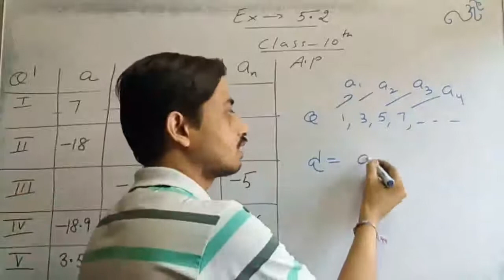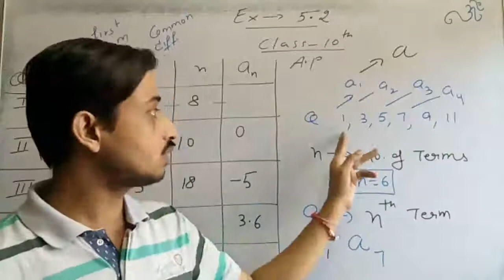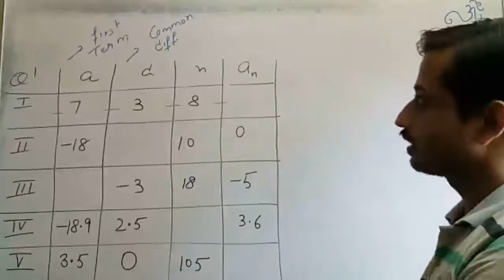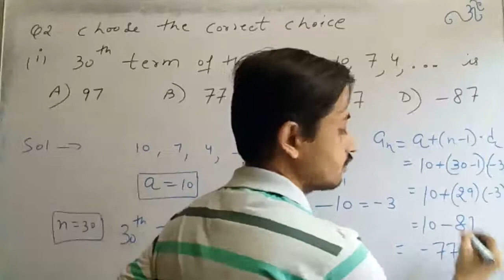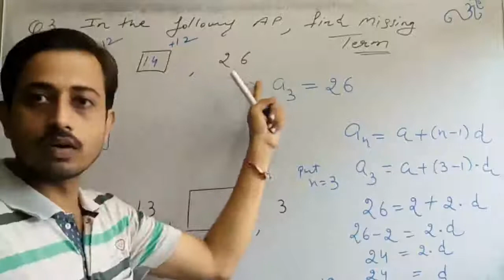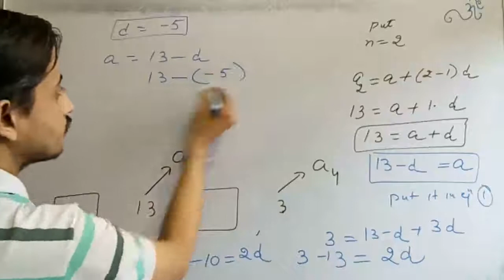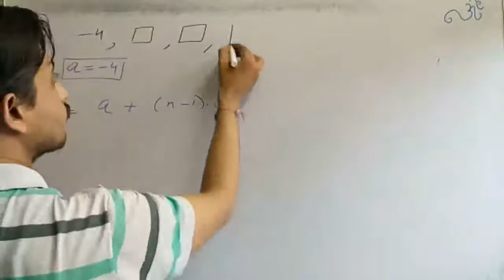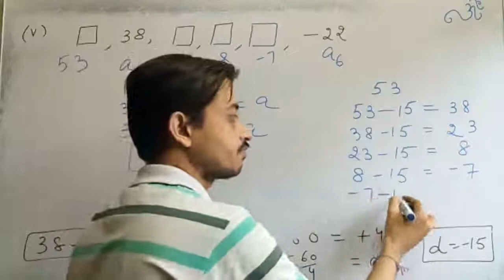Class 10th maths chapter 5 Arithmetic progression ex 5.2 part 1